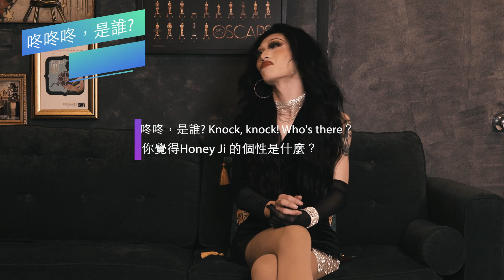變裝皇后 Honey Ji 專訪《咚咚咚，是誰? Knock, knock! Who's there?》 由Adiamond Lee執鏡訪談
《咚咚咚，是誰? Knock, knock! Who's there?》
本集專訪 變裝皇后 Honey Ji，由Adiamond Lee執鏡訪談

甫獲得Fj234 舉辦的Make a Diva 第二季 第二名的 Honey Ji 以本名的季，直譯而名Ji，且戲稱此名可作「哈你🐔」。

不畏懼未知，隻身來台北打拼，一邊打工一邊做變裝表演。說不害怕是不可能的，但即使失敗也能轉念可能從此獲得經驗，曾在Make a Diva 2因為表現不如預期，而萌生退賽的念頭，但即時提醒自己不要懼戰，要再更努力而成功的榮獲第二名的佳績。

希望需要勇氣的你們，能從Honey Ji的生命故事裡獲得力量。

《咚咚咚，是誰? Knock, knock! Who's there?》試著透過鏡頭紀錄LGBTQIA+的日常生活，分享Born this way的喜悅。目前已訪的對象有夫夫、變裝皇后、同志廣播主持人與已出櫃的歌手。以每個人獨一無二的背景，分享生命經驗，而非預設立場的刻板製作，或侷限於二元價值偏好的設定。

在深度訪談的互信基礎下，抽絲剝繭拉出多項議題，例如自我探索同志性向、面對校園霸凌的心態轉換與尋求幫助、向父母出櫃的方式，或是意外被發現同志身份的家庭革命、與長跑多年伴侶經營感情的方式。之後也計畫訪問其他社會議題。

歡迎大家訂閱Adiamond Lee導演的YouTube頻道【Adiamond Lee 四五宮先生】

IG請追蹤:
►Adiamond Lee 導演 @adiamondlee_ft
►Belle Koo 製作人 ＠belle_koo
►Honey Ji ＠honeyjiiiii

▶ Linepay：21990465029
▶ 街口帳號：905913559（機構代碼為396）